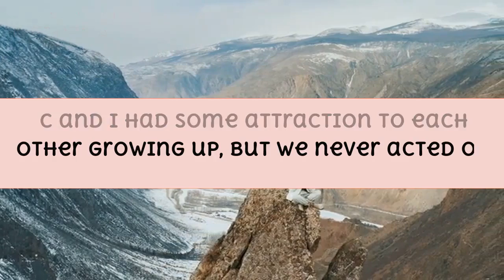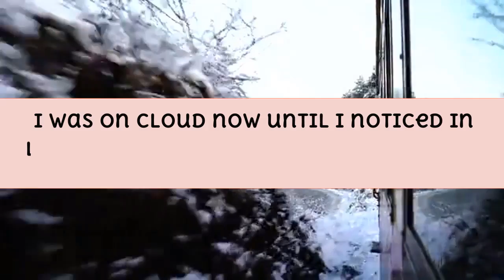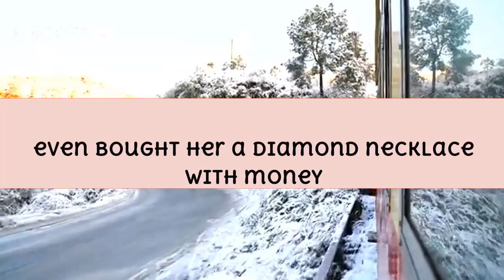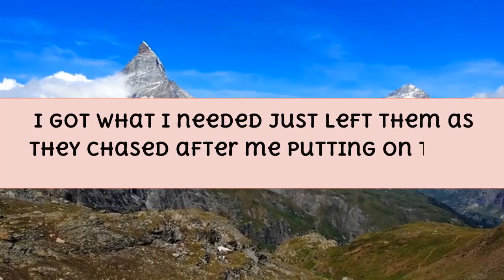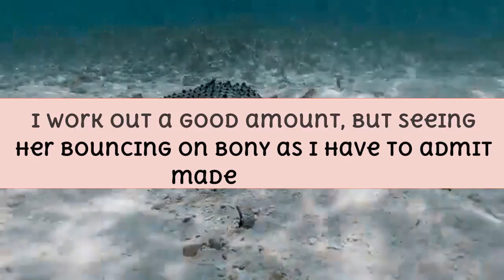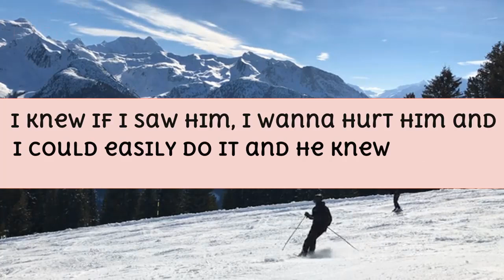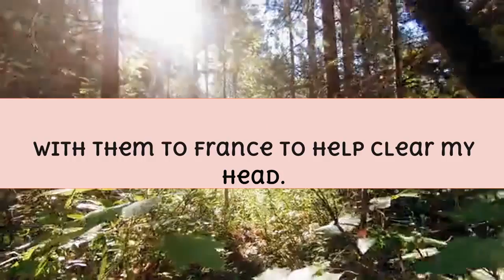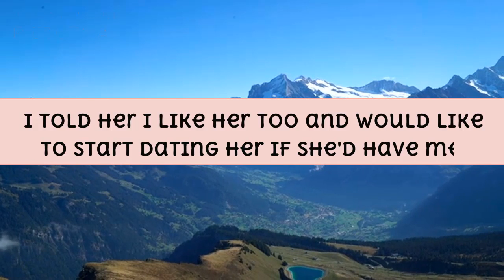After Wife Affair I Can't Move On And Recover There Is Life After Infidelity